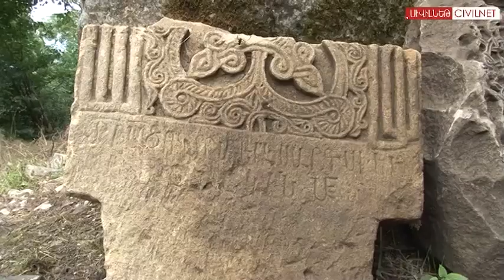Թիմը գնում է գյուղեր. այսօր` Նավուր l Straight to Navur